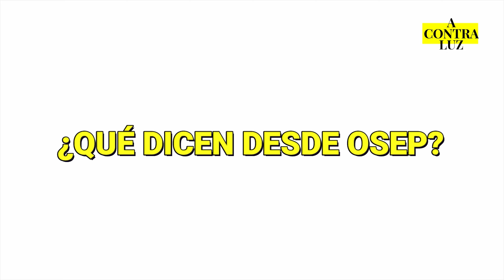A CONTRA LUZ: Jubilados vs Crisis